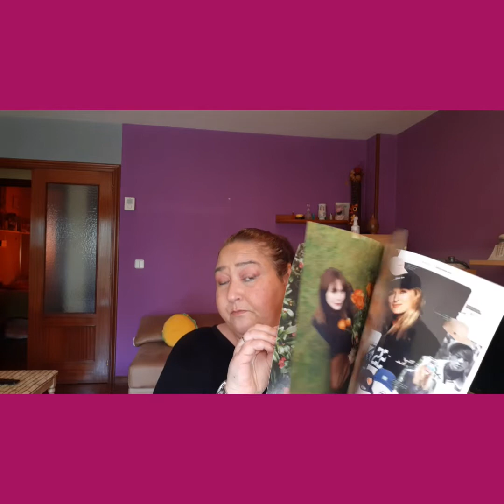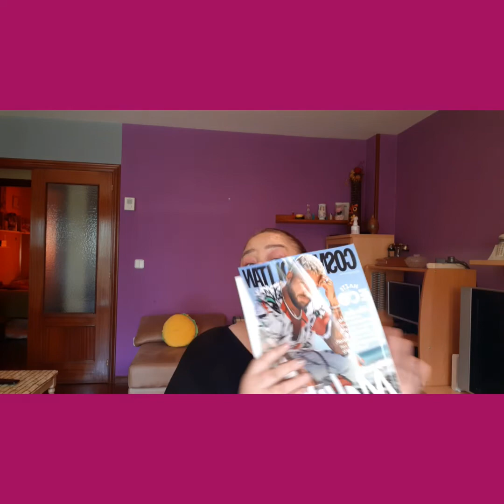REVISTAS MENSUALES CON SUS REGALOS 🎁 JUNIO 2021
Bienvenidos@ un día más al canal 😊😊

Un video de las revistas del mes con sus regalitos 🎁
Este mes vienen genial